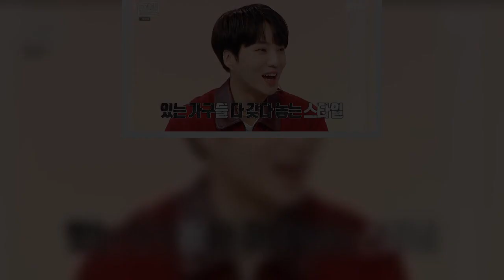인테리어만 보면 큰아버지 댁이네요 소리가 절로 나오는 아이돌 그룹의 숙소가 공개됐다"인테리어만 보면 큰아버지 댁이네요?" 소리가 절로 나오는 아이돌 그룹의 숙소가 공개됐다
데뷔 9년차 그룹 위너의 리더 강승윤의 집이 공개됐는데 모두의 예상과는 조금 달랐다.
지난 23일 방송된 MBC 예능 프로그램 ‘구해줘! 홈즈’에 강승윤이 인턴 코디로 출연했고, 본격적인 발품팔이에 앞서 자신의 집을 살짝 보여줬다. 정확히 말하면 위너 멤버들과 함께 살고 있는 숙소다.
1994년생 올해 29살이 된 강승윤은 11년째 숙소 생활 중인데 ”집 꾸미기는 실패했다. 가구 하나를 잘못 선택함으로써 되돌릴 수 없는 상황이 됐다”라고 소개했다.
실제로 위너 숙소는 아이돌 멤버들이 지내는 곳이지만 어딘가 친근한 모습이었다. 번지르르하게 꾸미기보다는 실용성을 택한 모습이었다.
붐은 ”굉장히 트렌디할 것 같았는데 인테리어를 보면 큰아버지 댁이네요?”라고 놀랐는데, 강승윤은 ”가구를 있는 대로 두는 스타일이다”라고 말했다.
장동민은 강승윤의 집 인테리어를 전혀 다른 시각으로 해석했다. 장동민은 ”팬분들이 집을 봤을 때 여자친구를 숙소로 데려온 적이 한 번도 없을 것 같